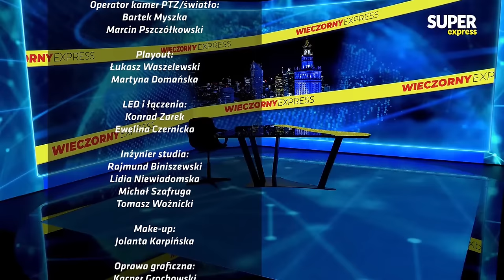[Wieczorny Express NA ŻYWO] R. Czarnecki, M. Balt, A. Bryłka, P. Masłowski, M. Budzisz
W środę 6 grudnia gośćmi Huberta Biskupskiego będą Marek Balt, Anna Bryłka, Piotr Masłowski, Ryszard Czarnecki, Marek Budzisz oraz Włodzimierz Karpiński. Wieczorny Express o 18:00. Oglądaj na żywo!

00:00 - Marek Balt, Anna Bryłka, Piotr Masłowski, Ryszard Czarnecki
45:40 - Marek Budzisz
1:21:58 - Włodzimierz Karpiński